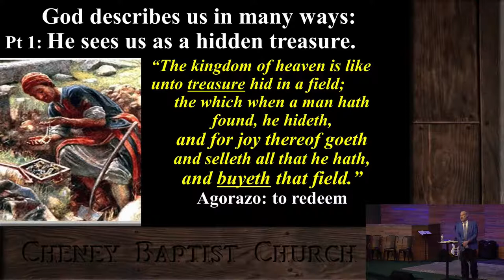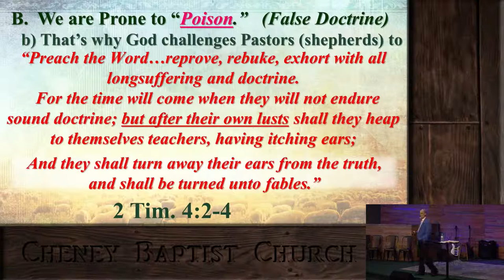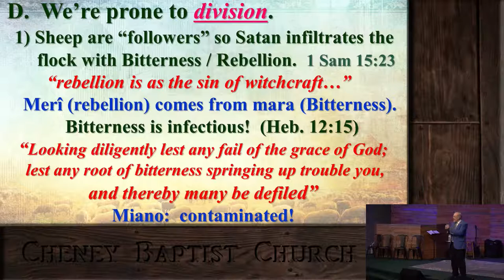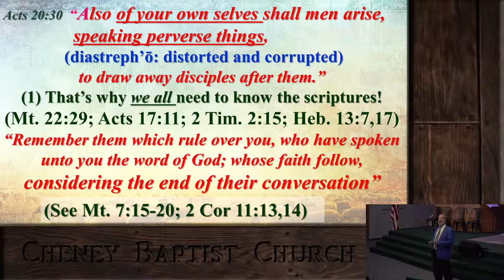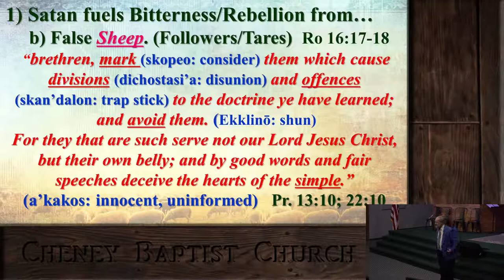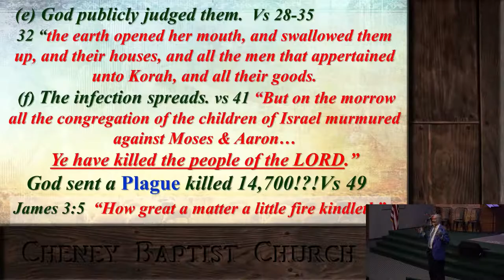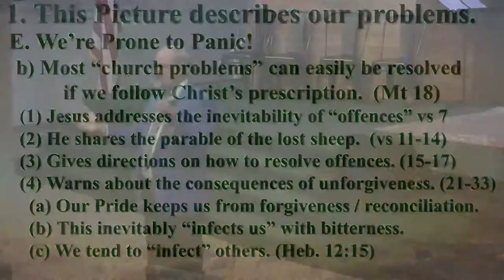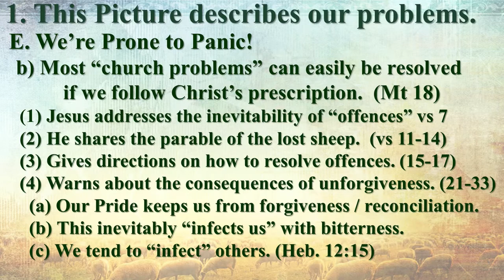Pictures of God's People P6